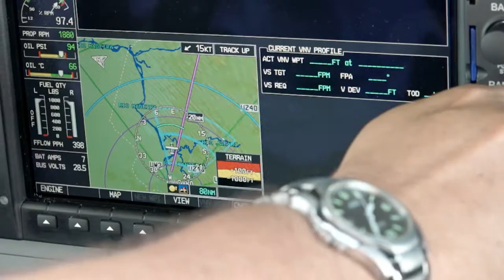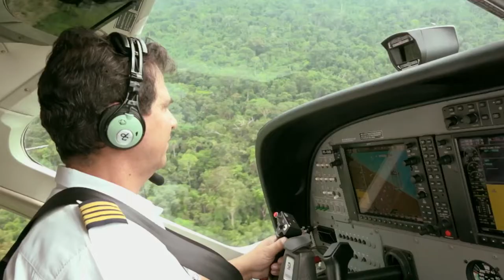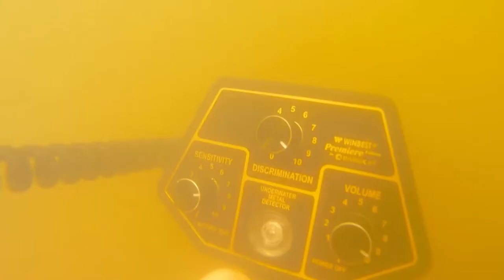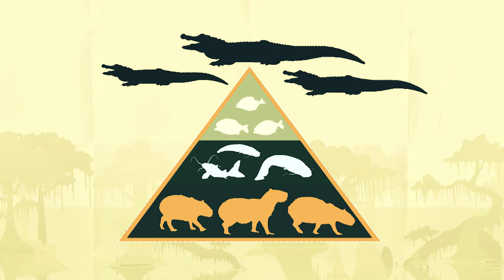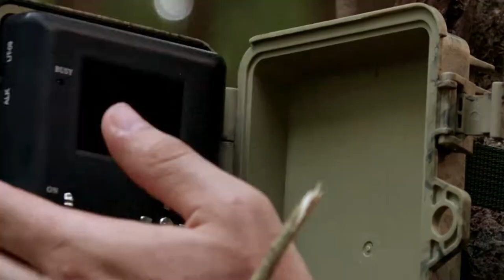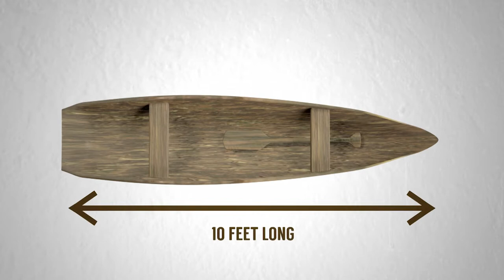A Dangerous Mission Involving RAGING Rapids and TORRENTIAL Rain! 🌧😱 | Angry Planet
It’s a dangerous mission as Kristen and George face raging rapids, torrential rains, and some of the most hostile terrain on the planet.

What would you like to see more of on the Curious?: Natural World channel?

Angry Planet - From Season 1 Episode 2 "River of Doubt": Deep in the Amazon, George is determined to retrace a legendary expedition and witness first-hand how deforestation and climate change are affecting one of the earth’s most critical ecosystems.

A century ago, US President Theodore Roosevelt led a deadly expedition down a mighty uncharted river, losing several men and boats along the way. Today, with travel writer Kristen Sarah at his side, George is hoping to unearth one of Roosevelt’s long-lost boats. Based on 100-year-old notes, they’re pretty certain where to look. But the intrepid duo is also on the lookout for endangered apex predators, including caiman and jaguars.

Angry Planet - Professional storm chaser George Kourounis reports from the front lines of climate change. As the planet heats up, natural disasters are becoming more frequent and severe. From Australia to the Amazon, George dives head first into some of nature’s most awe-inspiring and deadly displays.